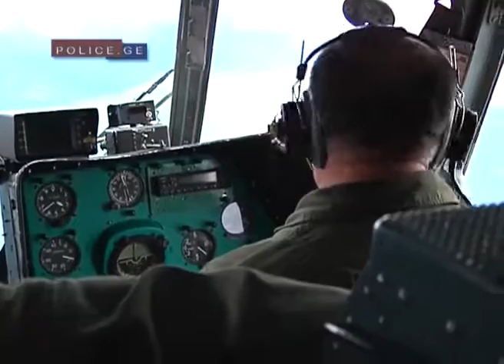შსს ს მაშველებმა პოლონელი მთამსვლელები გადაარჩინეს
შინაგან საქმეთა სამინისტროს საგანგებო სიტუაციათა მართვის დეპარტამენტის სამაშველო მომზადების და რეაგირების სამმართველოს მაშველებმა და მესტიის მუნიციპალურმა სახანძრო და სამაშველო სამსახურმა, დღეს, დილიდან, ამინდის გაუმჯობესებისთანავე, მწვერვალ შხარაზე პოლონური ალპინისტური ექსპედიციის წევრების წარმატებული სამძებრო-სამაშველო ოპერაცია ჩაატარეს.

პოლონური ალპინისტური ექსპედიციის წევრებმა მწვერვალ შხარაზე ასვლა რამდენიმე დღის წინ დაიწყეს. 3950 მეტრზე ექსპედიციის ერთ-ერთ წევრს დაზღვევამ უმტყუნა და სიმაღლიდან მოწყდა, რის გამოც ექსპედიცია შეფერხდა და გზის გაგრძელება შეუძლებელი გახდა. ოპერაციას საგანგებო სიტუაციების მართვის დეპარტამენტის სამაშველო ჯგუფი სრული სამთო სპეცაღჭურვილობით ახორციელებდა. დეპარტამენტის თანამშრომლებმა სამაშველო ოპერაციის მსვლელობისას ექსპედიციის ყველა წევრს მიაკვლიეს. საძიებო-სამაშველო ოპერაცია ამინდის გაუარესებისა და ცუდი ხილვადობის გამო რამდენიმე დღის განმავლობაში ფერხდებოდა. ამ დროისთვის ექსპედიციის ოთხივე წევრი მესტიაში იმყოფება. მათი ჯანმრთელობის მდგომარეობა დამაკმაყოფილებელია და ჰოსპიტალიზაციას არ საჭიროებენ.